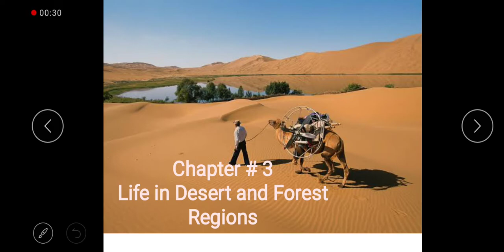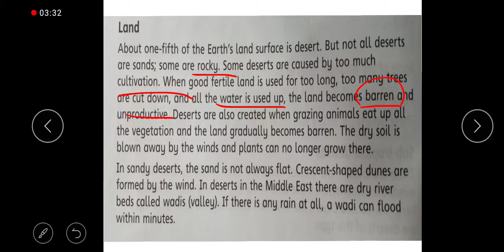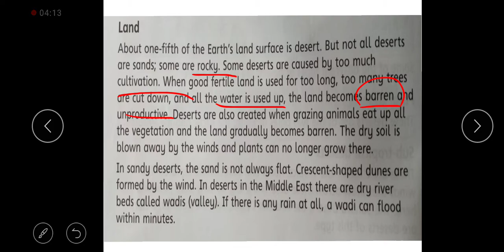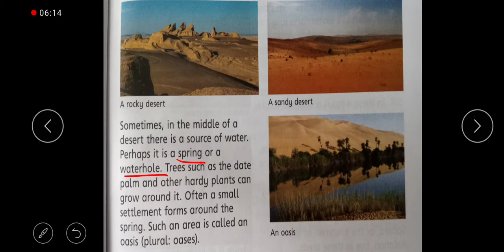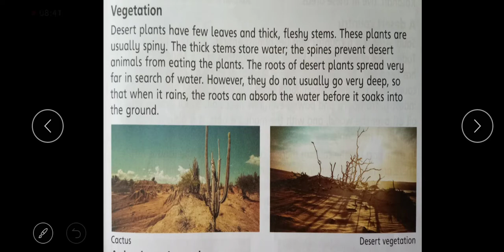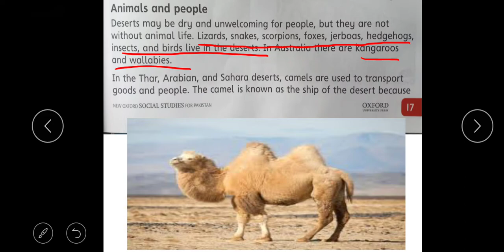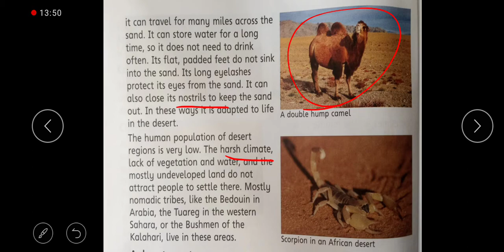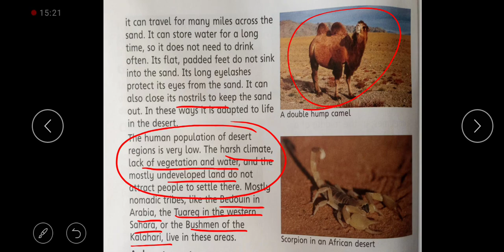Class 5, Lecture 13, SSt, September 21, 2020